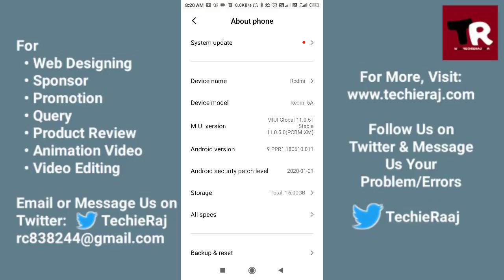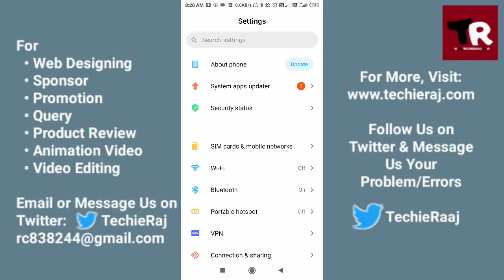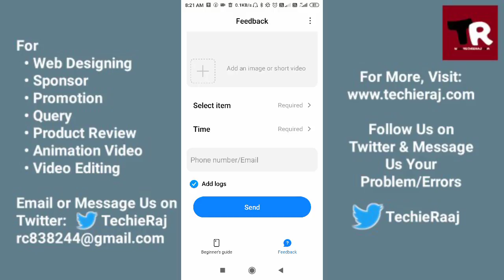Build Number Android Not Showing Problem Solved